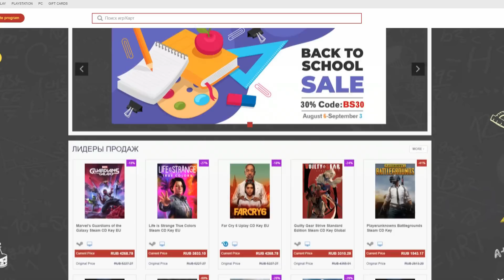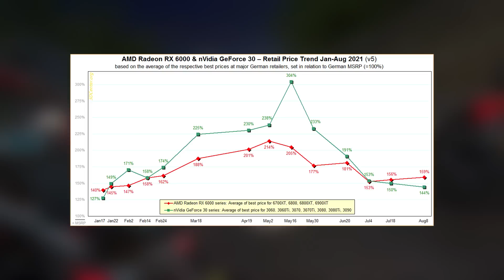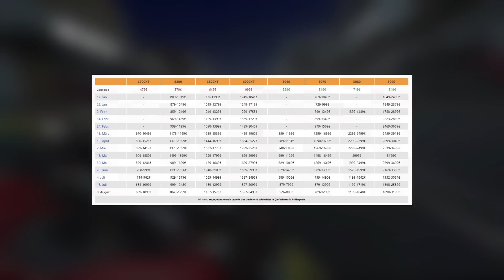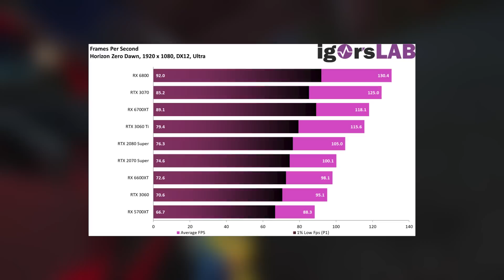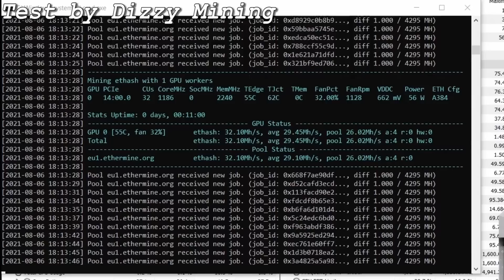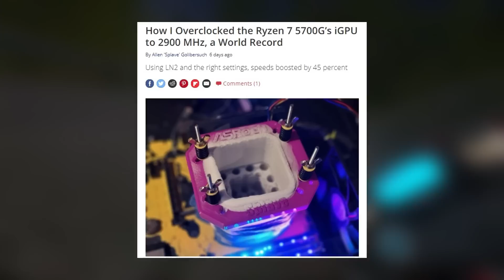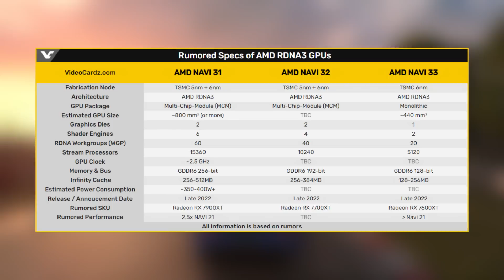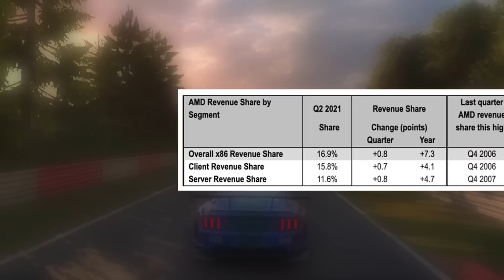✊ВИДЮХИ ЕСТЬ! RX 6600 XT в продаже, Ampere RTX дешевеют, а криптовалюты растут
Содержание:

00:00 – Вступление и краткий анонс новостей!
01:55 – Криптовалюты и снижение цен на видюхи
05:33 – Старт продаж и тесты Radeon RX 6600 XT
09:22 – Рекорды разгона APU Ryzen 7 5700G
11:50 – RDNA 3 чипы, сокет AM5 и Hot Chips 33
14:19 – Рост доходов AMD от x86 процессоров